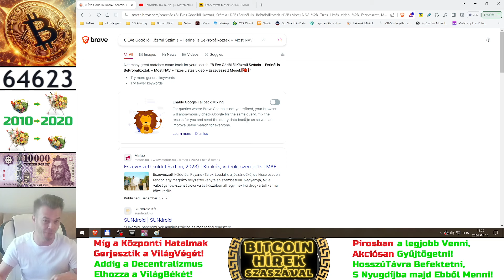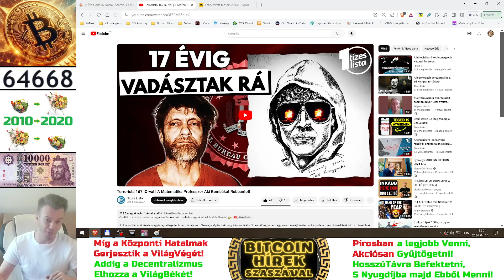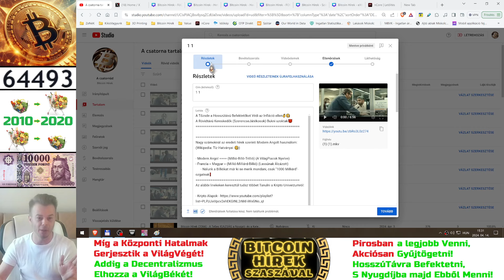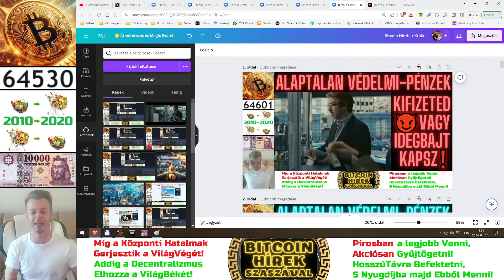Bitcoin Hírek (2084/1) - AlapTalan Védelmi-Pénzek😈 KiFizeted VAGY IdegBajt Kapsz❗(Saját Környezetem)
A Tőzsde a Hosszútávú Befektetőket Védi az Infláció ellen✌🧐
A Rövidtávú Kereskedők (SzerencseJátékosok) Bukni szoktak😈

Nagy számoknál az eredeti hírek szerinti Modern Angolt használom:
(Wikipedia: Tíz Hatványai 🧐)

- Modern Angol (Millió-Billó-Trillió) (A VilágPiacok Nyelve)
- Francia = Magyar = (Millió-Milliárd-Billió) (Lassúnak Álcázott)
      - Nálunk a Billiókat már ki se merik mondani, csak "1000 Milliárd"-ozgatnak❗

Megjegyzések:
- A Kommentek le vannak Tiltva a Csalások miatt... De minden nap tartok "Kérdezz/Feleleket" a Kripto Piaci Áttekintés közben 🧐
Segítő Videók a főbb kripto eszközök használatához:
Kripto Tőzsdékre Regisztrálni az alábbi linkeken keresztül tudsz:

- A Coinbase-t a legegyszerűbb kezelni, de kicsivel drágább a többi tőzsdénél.

- A Binance egy kicsit komplikáltabb, viszont a világ legnagyobb kripto tőzsdéje, és nagyon sok kriptó elérhető náluk.
Fizikai KriptoPénztárca Használata - Oktató Videók a Ledger Nano X-ről (Köszönet érte Gábor Bányájának! 😊👍):

⚠️ A videókban elhangzottak a saját véleményemet tükrözik, nem minősülnek sem befektetési, sem pénzügyi tanácsadásnak ⚠️
❗A Videók Alá CSALÓK is jöhetnek Kommentelni❗A Lényeg, hogy: Ismeretleneknek Senki Ne Küldjön Semmit❗